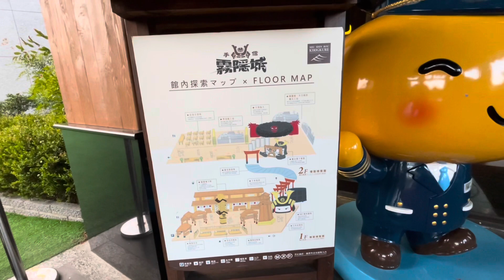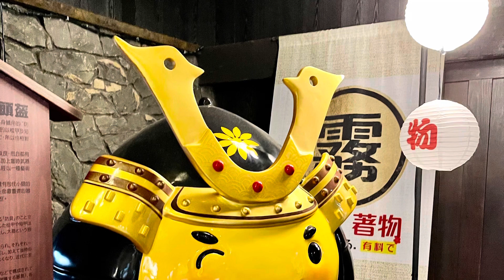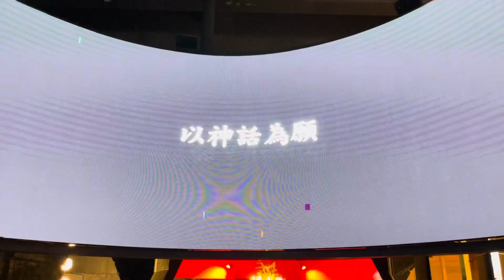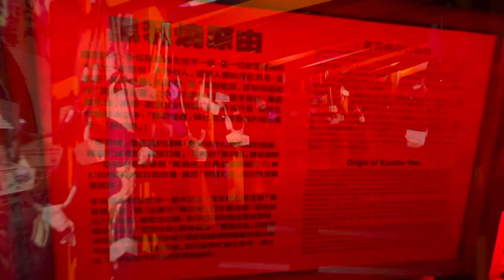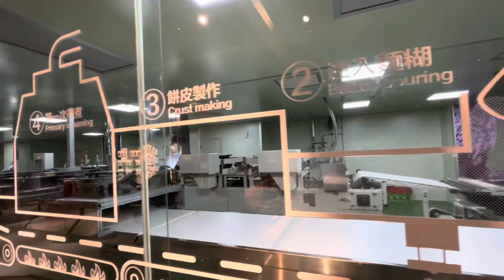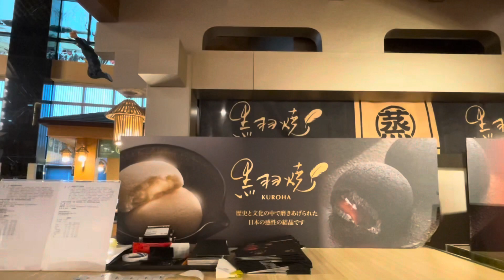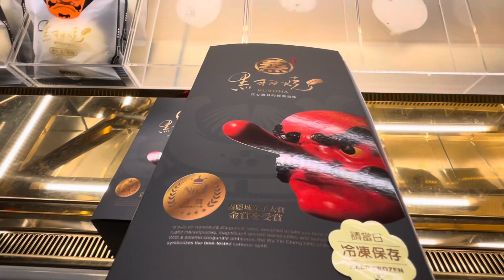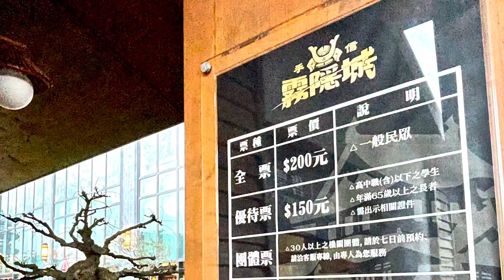手信霧隱城-VIP首發團導覽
桃園龍潭景點》手信霧隱城：

日本城下町老街，
手信坊觀光工廠。

以日本江戶時代為背景，打造出霧隱城城廓及江戶老街城下町的樣貌，帶領遊客進到城裡，一探幕府將軍與和菓子的能量秘密。

手信坊由傳統食品代工起家，以台灣傳統麻糬，加上精緻日式點心，自創品牌打造了食品王國。而本著永續經營、百年企業的目標，將點心文化藉著觀光工廠推廣，加深產品的價值，也讓國人不出國就能吃到最道地的和菓子。

在手信霧穩城裡可以直接購買新鮮的各式精緻糕點外，全透明的生產過程更是直接呈現在消費者眼前，全自動化的糕點生產設備和食材原料都來自日本，道地的口味無庸置疑。

霧隱城的黑羽能量 不敗傳說
從來到觀光工廠的大門，便能感受到城廓的氣勢，踏入庭園內，有日式庭園造景，彷彿來到富士山腳下，要休憩、拍拍網美照，美景唾手可得。而進入大廳，幾乎每一位遊客都會被巨型的日本將軍頭盔鎧甲與迎賓城門，和挑高的空間氛圍所震懾住，耳邊傳來的是日本傳統歌謠，目光所及都是和風元素打造，若說是在日本街町也無違和感。

整座城堡規畫充滿故事性，漫步在仿江戶時代的街道，穿越有如伏見稻荷大社的千本鳥居，10位藏在屋簷上及攀岩走壁的忍者彷彿隨時會一個轉身就出現在你眼前，比人還高的天狗仙人，散發出神秘的強大魔力，引人入勝。

除此之外，來這裡更不能錯過花見小路的伴手禮街道，每一樣熱銷國內外的產品設計都是兼具美感與味覺。

手信霧隱城資訊：
* 手信霧隱城官網
* 地址：桃園市龍潭區民豐一街99號
* 營業時間：9:00-17:00